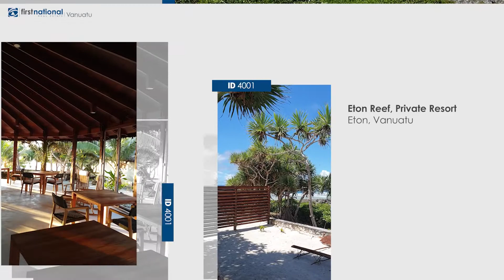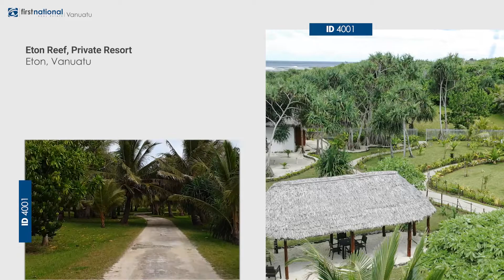4001 • Eton Reef, Private Resort